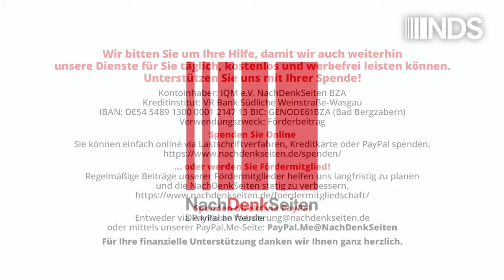Ausblenden, was nicht passt: Journalistische Bankrotterklärung bei „Maischberger“ | NDS-Podcast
Ausblenden, was nicht passt: Journalistische Bankrotterklärung bei „Maischberger“

Manchmal offenbart der öffentlich-rechtliche Rundfunk in Sekunden, wie kaputt er ist. „Journalismus“ – das sollte seine Kernkompetenz sein, geliefert wird stattdessen „Zombie-Journalismus“. An einer Stelle der Talkshow „Maischberger“ zeigte sich am Mittwoch wie unter einem Brennglas, wie ein journalistischer Totalausfall aussieht. Ein Kommentar von Marcus Klöckner.

Artikel veröffentlicht am: 04. Oktober 2024 um 9:00
Autor: Marcus Klöckner (Gastbeitrag)
Sprecherin: Ala Goldbrunner
Titelbild: Screenshot ARD

NDS NachDenkSeiten Podcast NDSPodcast, NDS, NachDenkSeiten-Podcast, NDS-Podcast, Audio-Podcast, Medienkritik, Militäreinsätze/Kriege, Bellizismus, Roderich Kiesewetter, Oskar Lafontaine, Sandra Maischberger, Russland, Marie-Agnes Strack-Zimmermann, Vierte Gewalt